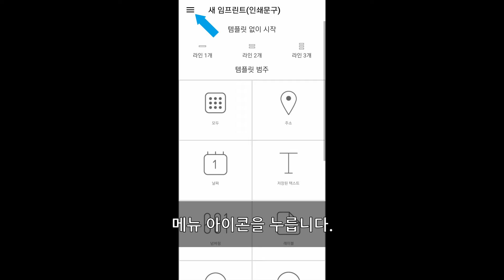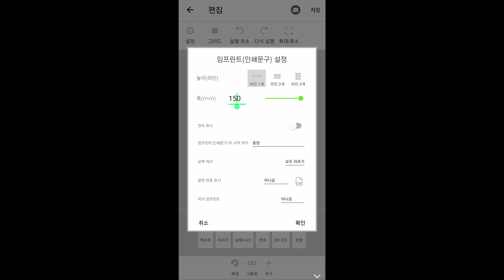e-mark 한글이 표시 안될 때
임프린트 작성 시 한글을 입력해도 표시가 되지 않을 때 해결 방법입니다.
이 경우 한글 확장팩이 설치되지 않은 것이 원인입니다. 설정애서 언어 설정을 변경해 한글 확장팩을 다운로드 받을 수 있습니다.